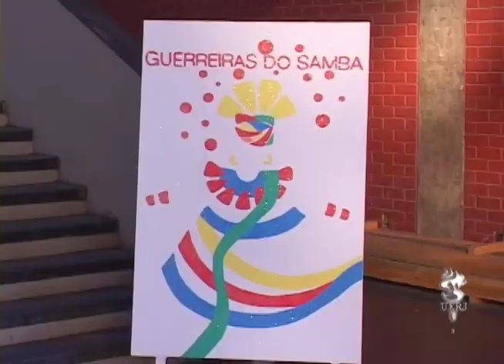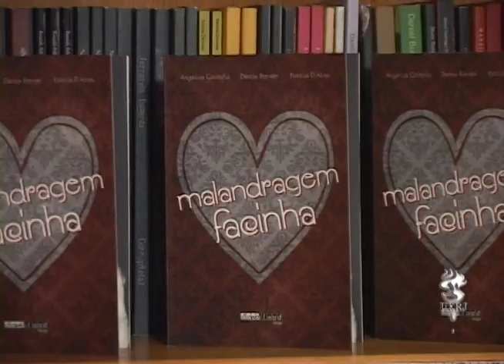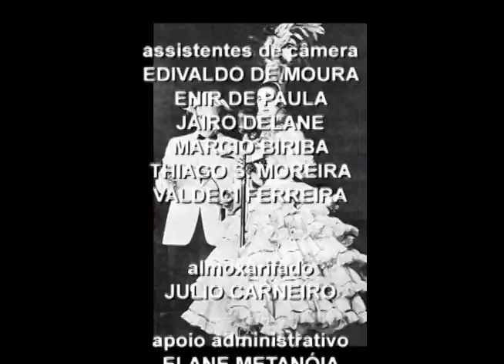Programa Campus: Mulheres no Carnaval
O vídeo mostra a participação das mulheres no carnaval, destacando a história das baianas, consideradas o marco do nascimento do samba além de sua influência nos desfiles carnavalescos. Apresenta também a exposição "Guerreiras Cariocas" que ocorreu na Galeria Gustavo Schnoor da Uerj e traz a história do bloco "Vem ni mim que sou facinha", recontada em livro lançado pelas criadoras do bloco.

Ano: 2011